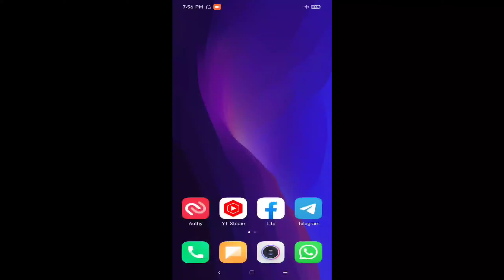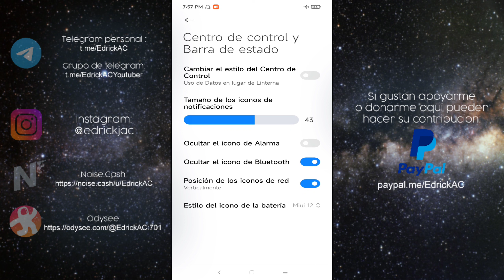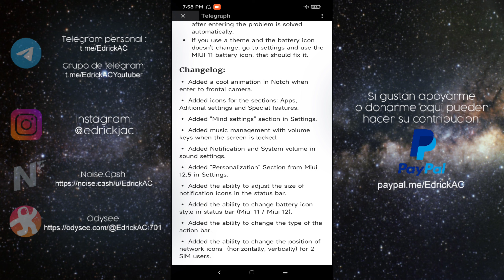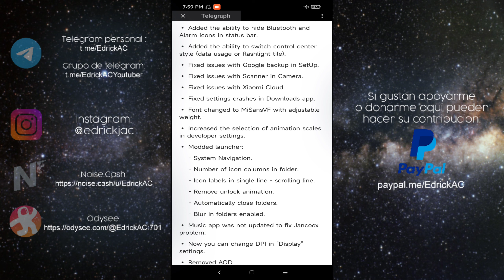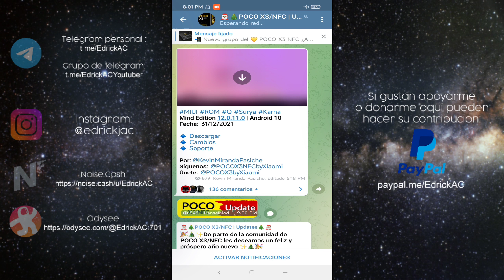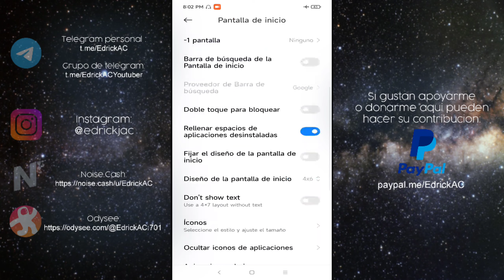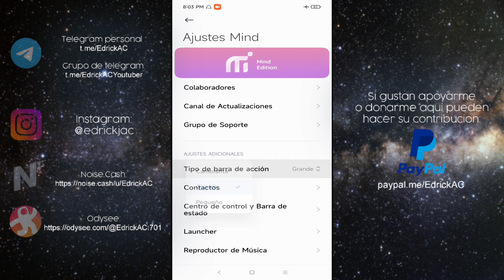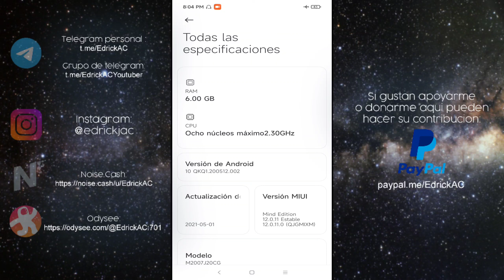Miui Mind 12.0.11 : La Mejor Experiencia en Miui - Poco X3 NFC (SURYA)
Hola amigos, espero si te gusto el video dejes me gusta y comentes.

Mi Canal del Poco X3 NFC donde publicaré lo mejor que descubra sobre el celular:

METODO DE INSTALACIÓN:

INSTALACIÓN SIMPLE YA QUE ES MIUI SOLO TIENES QUE, INSTALAR LA ROM Y FORMAT DATA Y ESCRIBIR"YES".

INSTALAR EL KERNEL DE SU PREFERENCIA ESTAN MAS ABAJITO Y REINICIAR

ESPERAR A QUE INICIE Y DISFRUTAR.

Kernel Mistyc para los que usan Solo su celular para el día a día y no juegan:

Tambien Acepto RESERVE como metodo de donacion para los que son de Venezuela,Colombia, Panama y Argentina:

Mi usuario de reserve es : @edrickac

A los que hagan donacion en la nota, pueden poner sus numeros y les escribo para mandarle saludos en el proximo video.